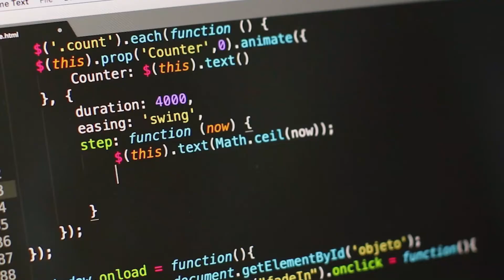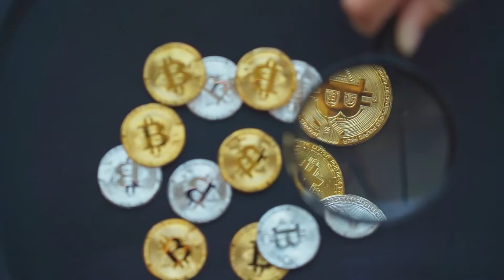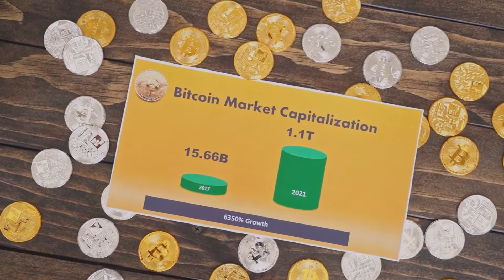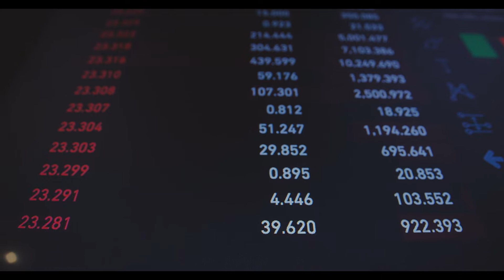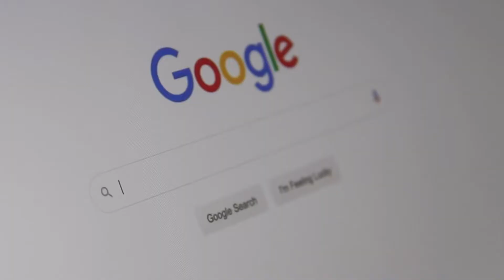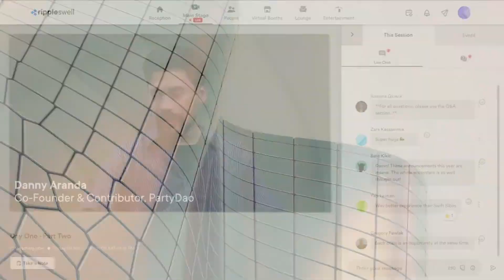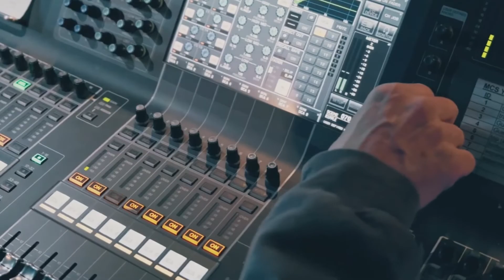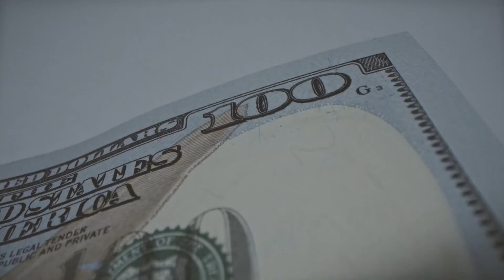Crypto Will Create BILLIONAIRES In 2025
Why You Should Invest In Cryptocurrency and XRP Before It's Too Late is the topic I'll be covering in this video. Everything in this video is simply based on logic, facts, numbers and data. I am not a financial advisor. I am a crypto consultant and educator who has worked in the banking sector for 4 years and worked under a high-profile businessman in the past. I hope you enjoy the video!